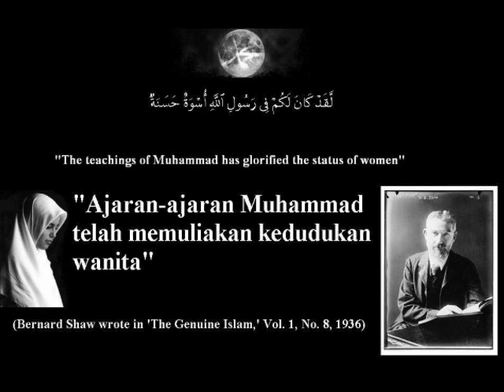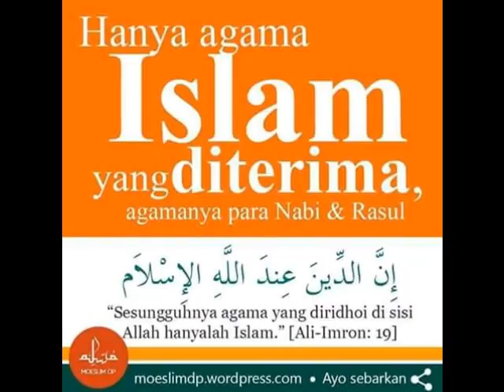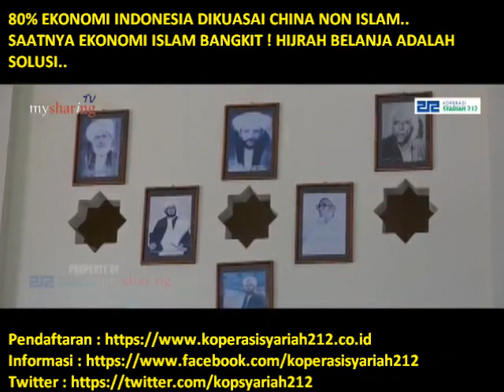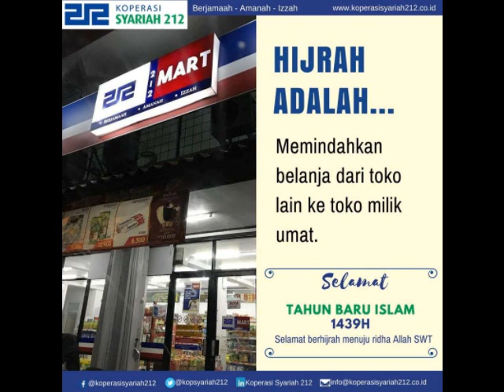JESICCA & ALIZA LIM (MUALAF CANTIK AMERIKA), MENJAWAB FITNAH : "ISLAM MERENDAHKAN WANITA !"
▬▬▬▬▬▬▬ஜ۩Ϫ۩ஜ▬▬▬▬▬▬▬

▬▬▬▬▬▬▬ஜ۩Ϫ۩ஜ▬▬▬▬▬▬▬

▬▬▬▬▬▬▬ஜ۩Ϫ۩ஜ▬▬▬▬▬▬▬

▬▬▬▬▬▬▬▬▬ஜ۩Ϫ۩ஜ▬▬▬▬▬▬▬▬▬